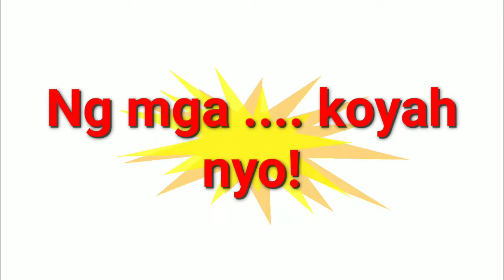Gumawa kami ng DIY na Table Tennis na lamesa | Part 1 | Vlog 10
Part 1 ng Table Tennis Tourna